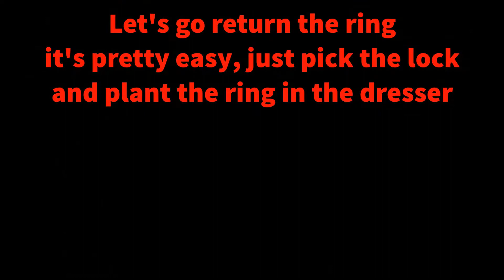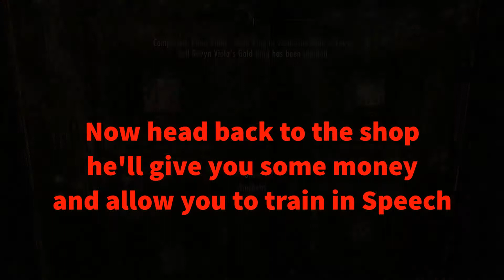OP Mage in Skyrim Part 4 Getting Level 50 Speech in 30 Minutes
Part 4 of my long series on becoming an over powered mage in Skyrim. I'll be getting 50 Speech to unlock the Merchant perk. This is important for getting enough money for training and other things. Make sure to watch parts 1, 2 & 3 to see how I got here.